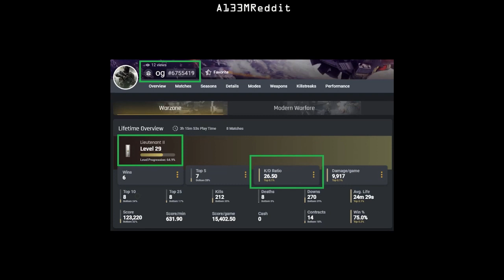killed a hacker who then called me a hacker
Welcome to Call of Duty NEW TECH! On this channel, we do warzone highlight videos! Not only do we do warzone highlights and funny moments but we also talk about new updates coming to warzone and all the speculation about upcoming events.